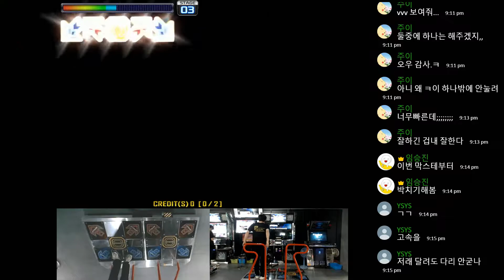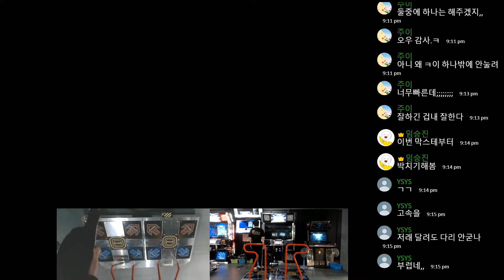SHALELIM - Yog Sothoth S23 2bad S